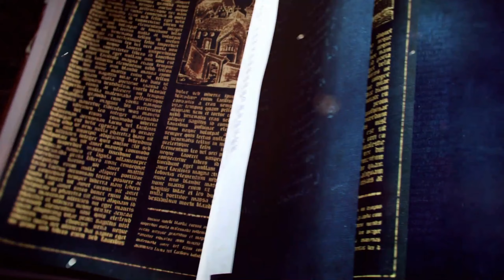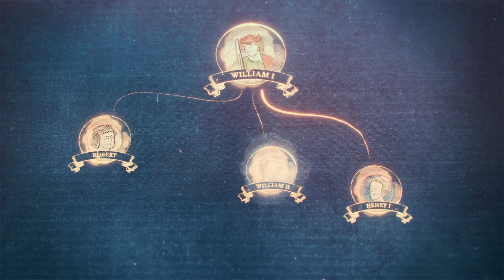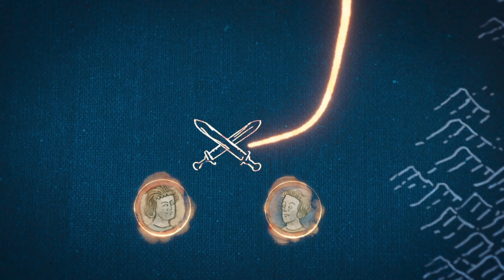AGE OF EMPIRES 4 GAMEPLAY WALKTHROUGH PART 2 || THE NORMAN CAMPAIGN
HERE IS THE PART 2 OF AGE OF EMPIRES 4 CAMPAIGN SO ENJOY IT
TIMELAPSE
00:27 INTRODUCTION
02:40 MISSION 3 CUT SCENE
02:41 MISSION 3 GAME PLAY
26:17 MISSION 4 CUT SCENE
26:47 MISSION 4 GAME PLAY